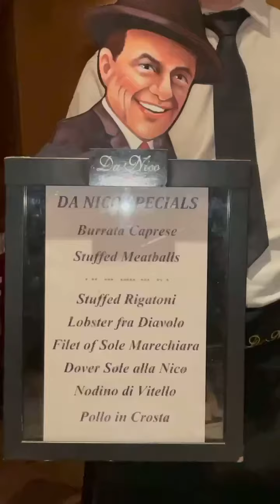Lil Mo Mozzarella - Da Nico Ristorante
Location: Da Nico Ristorante (164 Mulberry St, New York, NY 10013))

Viral sensation, Lil Mo Mozzarella travels across different cities to support local businesses by showcasing the great eateries that are often hidden in the dark. With his loud and uplifting personality, Lil Mo Mozzarella is bringing awareness to these places during a time of need from COVID-19.